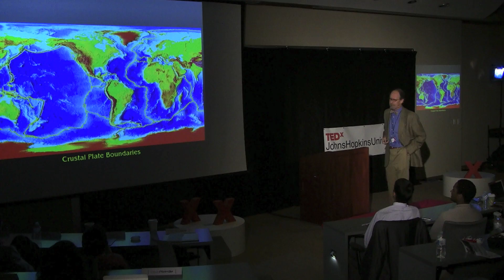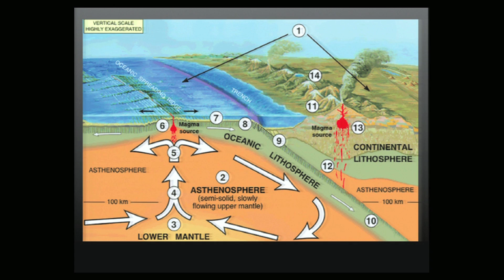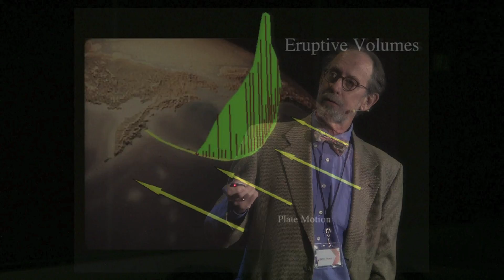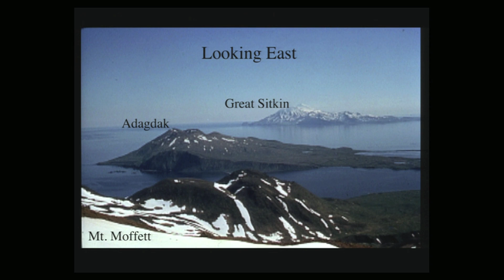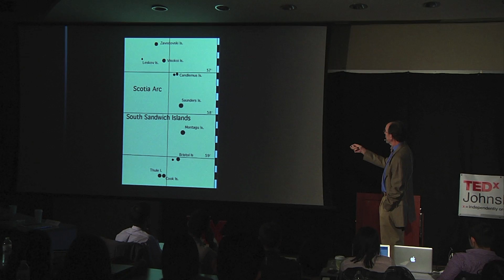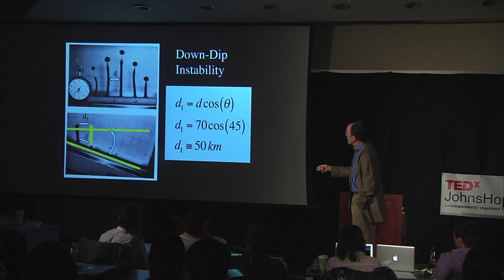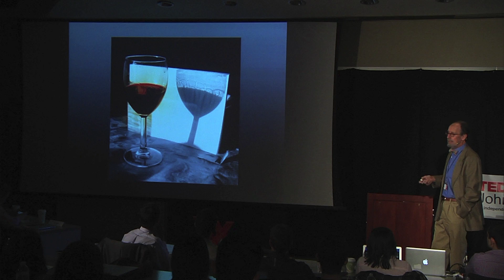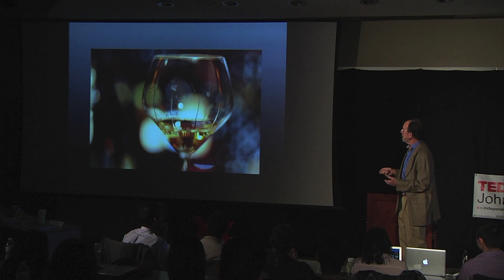Volcanism and wine tears | Bruce Marsh | TEDxJohnsHopkinsUniversity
Bruce Marsh has made many expeditions to Antarctica and is one of the leading researchers in mapping the geology of the Antarctic McMurdo Dry Valleys. Furthermore, Marsh was one of the first to elucidate how the Earth's crust was sculpted. His theory regarding the subterranean magma system is now widely accepted as the means for the creation of the crust.